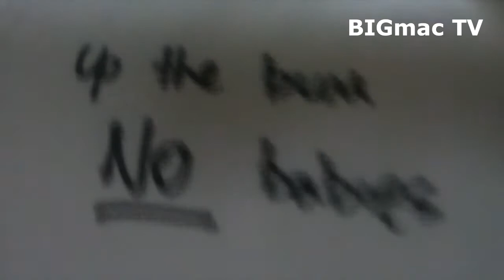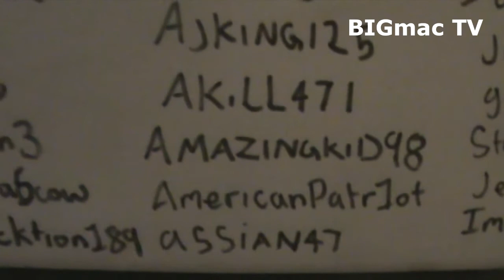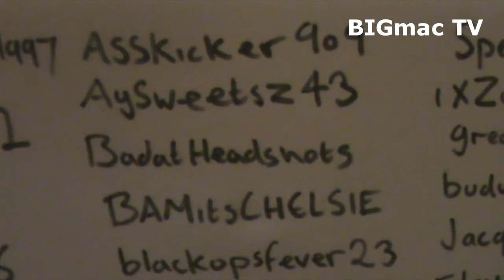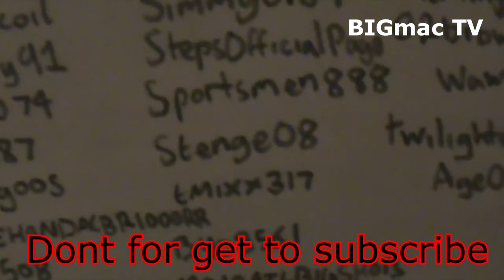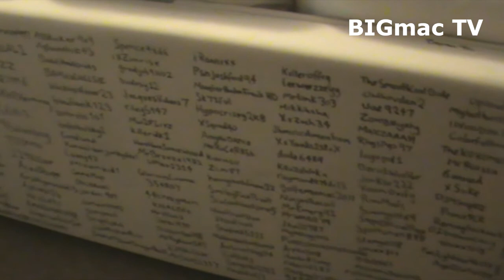Sofa of fame. BIGmac TV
BIGmac tvs sofa of fame check it out